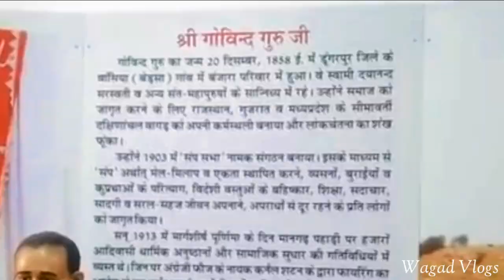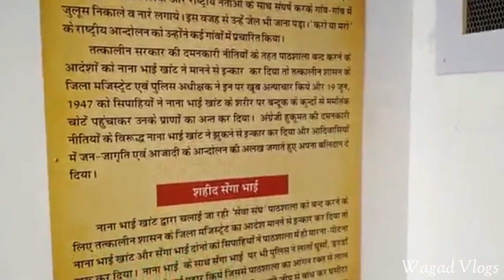काली बांई पेनोरमा डूँगरपुर || KaliBai Panorama Dungarpur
यह घटना 19 जून 1947 की डूँगरपुर के रास्तापाल ग्राम की हैं. जब आजादी से समय शिक्षा पर जोर देने के लिए नाना भाई व सेंगाभाई नामक शिक्षकों ने पाठशाला खोली. लेकिन वहाँ के रियासत के शासक को यह ड़र था की अगर वहाँ पर लोग शिक्षा के लिए जागरूक हुए तो वह अपने हक के लिए विरोध करेंगें. इसलिए शासक ने सिपाही भेज कर पाठशाला को बंद करने के लिए धमकी दी, लेकिन शिक्षकों ने इंकार कर दिया. सिपाईयों ने गुस्से में आकर मारपीठ शुरू कर दी. जिससे नानाभाई की मौत हो गयी और सेंगाभाई को वाहन के पिछे घसीटते हुए ले जा रही थी. रास्ते में खेतों में जा रही 13 साल की विद्यार्थी बालिका ने वाहन का पीछा किया और घास काटने वाले हथियार से गुरू के पैरो की रस्सी को काट दिया. जिससे गुरू की जान तो बच गयी पर सिपाहियों ने बालिका पर गोलियाँ चला दी और वह शहिद हो गयी. मौके पर भीड़ जमा हो गई जिससे सिपाहियों को वहाँ से भागना पड़ा. इतिहास की यह घटना गुरू-शिष्या के कर्तव्यों के लिए हमेशा अमर रहेगी.
This incident is of Rastapal village of Dungarpur on 19 June 1947.  When the teachers named Nana Bhai and Sengabhai opened the school to emphasize time education from independence.  But the ruler of the princely state felt that if the people there became aware about education, they would protest for their rights.  So the ruler sent some soldiers and threatened to close the school, but the teachers refused.  The soldiers started fighting in anger.  Due to which Nanabhai died and Sengabhai was being dragged behind the vehicle.  On the way, a 13-year-old girl, who was going to the fields, followed the vehicle and cut the rope of the Guru's leg with a grass cutting weapon.  Which saved the Guru's life, but the soldiers opened fire on the girl and she became a martyr.  A crowd gathered on the spot, causing the soldiers to flee from there.  This event of history will always be immortal for the duties of the teacher.

                                                                         ThankYou.